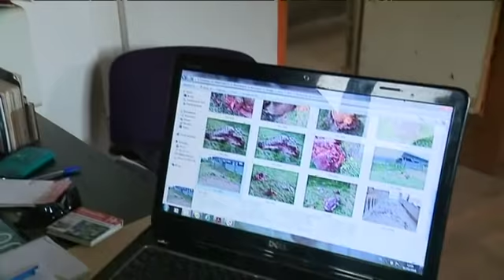Ain : Un veau tué dépecé dans une ferme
Incroyable : un veau a été retrouvé dépecé par ses éleveurs à Brénaz dans l'Ain

Intervenants: Jean Marc et David Guillet

Retrouvez-nous sur :
Notre site web